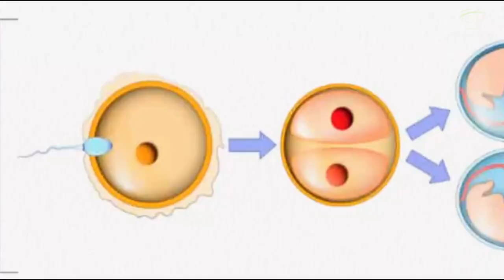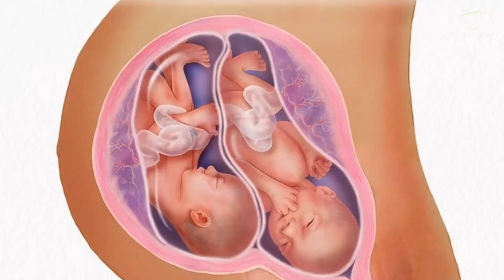How do the deaths affect Yuji? All Deaths from Jujutsu Kaisen"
00:00 Intro
00:24  Deaths affecting the entire Jujutsu world
00:35 - Kenjaku
01:21 - Yuki
02:34 - Naobito
03:12 - Tengen

03:39 - Deaths significantly impacting Yuji
04:11 - Yuji's grandfather
04:40  - Junpei
05:30 - Shibuya Incident
05:38  - Sukuna domain
06:43  - Nanami and Nobara
07:30 - Gojo
08:56 - Yuji's transformation
09:36 - Deaths affecting Gojo
10:41 - Toji
11:11 - Yaga

11:21 - Deaths significantly impacting Yuta
11:28 - Rika
11:42 - His own death
12:01 - Tsumiki
12:23 - Kashimo
12:41 - Higuruma

13:01 - Is death a release?
14:53 - Conclusion

Ackerman Recap - does not own all of the material in the video, but complies with copyright and Fair-Use laws of Youtube

 Commented video by Ackerman Recap

If you have a problem regarding my upload, we shall resolve it.